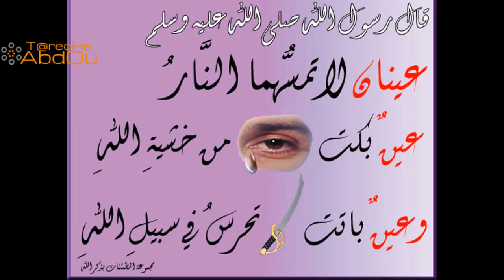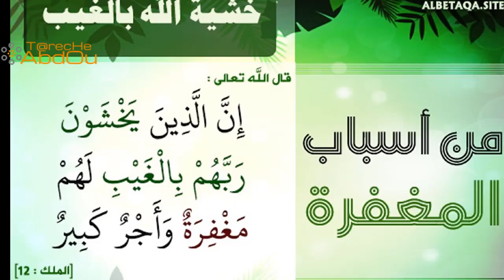اناشيد اسلامية مؤثرة جدا عن التوبة والخشية